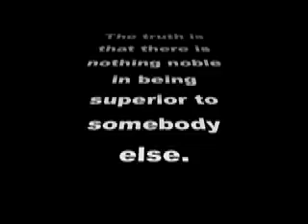Whitney Young 2008 Cross Country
Pictures from the 2008 Cross Country Season